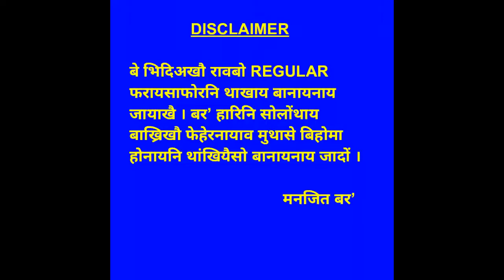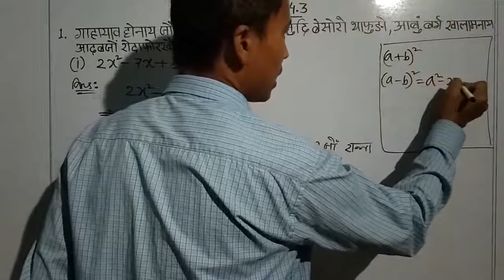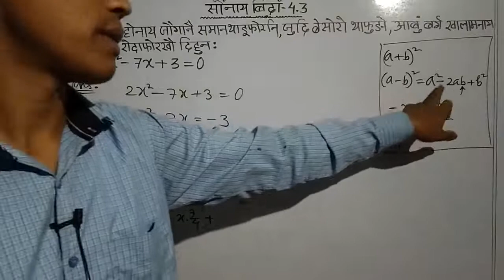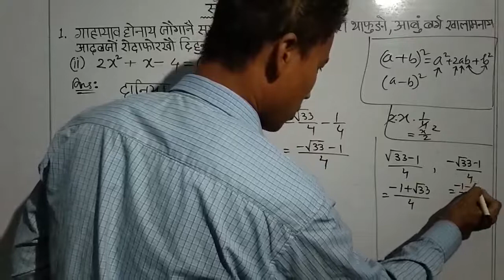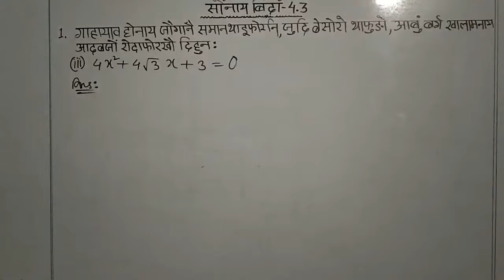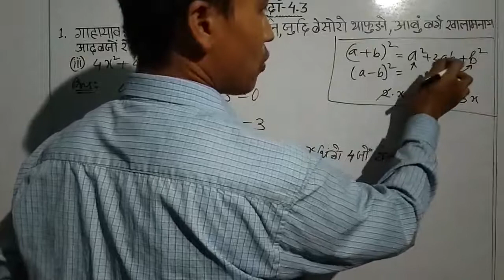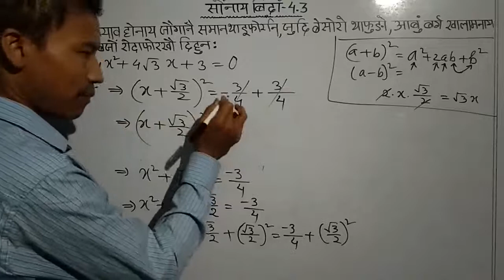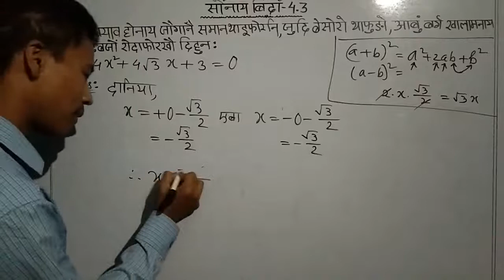सोंनाय बिदां 4.3 part 1 जौगानै समानथाय खोन्दो 4 थाखो जि सानखान्थि ex 4.3 part 1 || quadrat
सोंनाय बिदां 4.3  part 1 जौगानै समानथाय खोन्दो 4 थाखो जि सानखान्थि

सोंनाय बिदां 4.2  part 3 जौगानै समानथाय खोन्दो 4 थाखो जि सानखान्थि

सोंनाय बिदां 4.1 नि video फोरनि link

सोंनाय बिदां 4.2 नि video फोरनि link